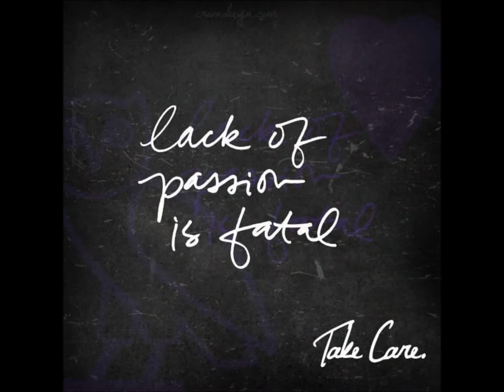PIC PORTFOLIO II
Take Care Pic Portfolio Shoot